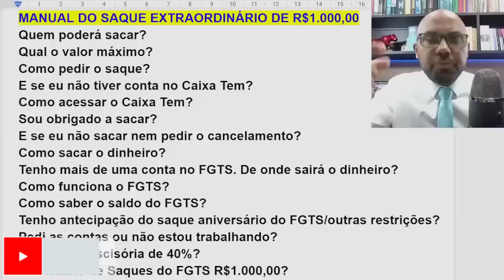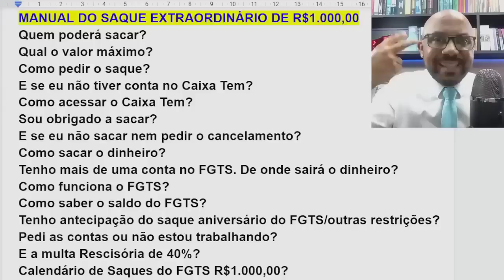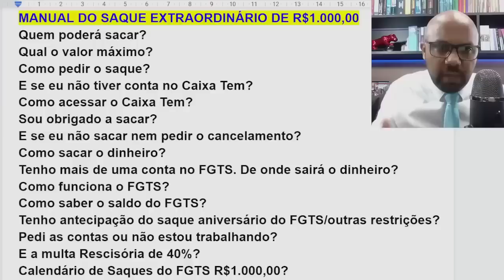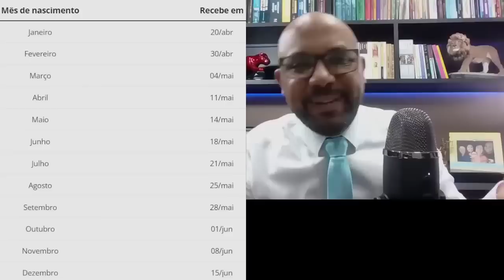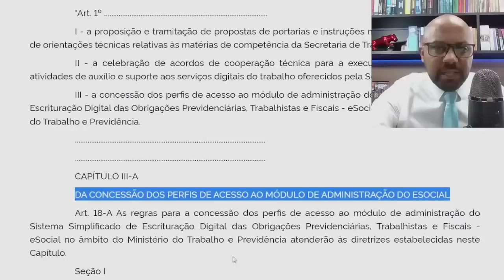FGTS: 3,5 milhões de trabalhadores podem fazer saque extraordinário a partir de sábado - VEJA COMO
Saque extraordinário do FGTS: quem não receberá até R$ 1.000
Saque extraordinário do FGTS: novo grupo pode retirar até R$ 1 mil
Caixa paga até R$ 1.000 de FGTS para 3,5 milhões e libera saque-aniversário
Saque extraordinário do FGTS é liberado para 3,5 milhões de trabalhadores hoje
Saque extra do FGTS de até R$ 1 mil é liberado para nascidos em março
Saque extraordinário do FGTS 2022: como sacar pelo celular
Não recebeu o FGTS extraordinário na conta? veja como solicitar o saque
Novo saque de até R$ 1 mil do FGTS é liberado; veja quem recebe
Saque emergencial FGTS 2022: quem tem direito e calendário de liberação
Caixa libera saque duplo do FGTS em maio
Agência Brasil explica: como pedir saque de até R$ 1 mil no FGTS
Governo Federal divulga calendário do Saque Extraordinário do FGTS
Governo anuncia antecipação do 13º de aposentados do INSS e saque de R$ 1 mil do FGTS
Trabalhadores nascidos em janeiro podem sacar até R$ 1 mil no FGTS
Agências da Caixa têm longas filas no primeiro dia de saque do FGTS
FGTS: como consultar se tenho direito a saque extraordinário de até R$ 1 mil
Trabalhadores poderão sacar até R$ 1 mil de contas do FGTS
Saque extraordinário do FGTS começa neste sábado para 3,2 milhões de pessoas; veja quem tem direito
FGTS: nascidos em fevereiro podem fazer saque extraordinário de até R$ 1 mil a partir deste sábado
Quando libera o FGTS 2022?
Até quando pode sacar o FGTS?
Como sacar o FGTS emergencial 2022?
Caixa libera consulta a saque extraordinário do FGTS.  FGTS: como consultar se tenho direito a saque extraordinário de até R$ 1 mil. Saque do FGTS de até R$ 1 mil: veja perguntas e respostas
FGTS Emergencial 2022: onde e como consultar saldo disponível para saque
App FGTS indisponível? veja o que fazer para consultar o valor
FGTS 2022: calendário do novo saque extraordinário para trabalhadores
FGTS: saque extraordinário de R$ 1 mil começa em breve; confira calendário
Site e app do FGTS falham e trabalhadores encontram saldo zerado
Saque extraordinário do FGTS: Saiba como fazer
Consulta ao saque extraordinário do FGTS está indisponível no app
FGTS: Caixa libera consulta a saque de até R$ 1.000; veja calendário
FGTS: Caixa libera consulta de saque extraordinário de até R$ 1 mil nesta sexta
Consulta ao valor do saque extraordinário do FGTS 2022 começa nesta sexta dia 8
Caixa libera consulta ao FGTS Extraordinário de 2022 por meio de novo aplicativo; saiba como fazer
Saque extraordinário do FGTS: Veja como baixar o novo app e como consultar o saldo
Saiba consultar quanto vai receber de FGTS
FGTS 2022: consulta de saque extraordinário já está disponível
Caixa libera consulta a saque de até R$ 1.000 do FGTS; veja quem recebe
Veja calendário de saques do FGTS após aval do governo Bolsonaro para retirada de até R$ 1.000
Saque Extraordinário do FGTS | CAIXA
Caso o crédito dos valores tenha sido feito na Poupança Social Digital do trabalhador e essa conta não seja movimentada até 15 de dezembro de 2022, os recursos ...
Como consultar saque extraordinário FGTS 2022?
Onde consultar FGTS extraordinário?
Como consultar se tenho direito ao saque emergencial do FGTS?
Quem tem direito ao FGTS?
Quem optou pelo saque aniversário pode sacar o FGTS emergencial 2022?
Quem fez o saque aniversário tem direito ao FGTS emergencial?
Quem tem o saque aniversário pode sacar o FGTS emergencial?
Quem tem saque aniversário pode sacar FGTS emergencial?
Caixa libera consulta ao FGTS Extraordinário de 2022 por meio de ...
Como consultar? · se o trabalhador tem direito ao Saque Extraordinário do FGTS; · consultar a data de crédito na Conta Poupança Social Digital.
Caixa libera hoje consulta a valor do Saque do FGTS 2022 de até R$ 1 mil
Caixa Econômica Federal libera nesta sexta-feira (8) a consulta ao valor do saque extraordinário do FGTS 2022 para cerca de 42 milhões de ...
Calendário FGTS 2022 ... O pagamento começa no dia 20 de abril e vai até 15 de junho, de acordo com o mês de nascimento do trabalhador. A retirada ...
FGTS: o que é o saque extraordinário e como posso resgatar?
há 2 dias — Para resgatar o saque extraordinário do FGTS, o trabalhador precisa ter uma senha no sistema do FGTS e só precisa informar o CPF ou o NIS ( ...
Saque FGTS 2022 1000 reais calendário
Saque FGTS 2022: quem tem direito
Saque extraordinário FGTS quem tem direito
Fgts extraordinário 2022 consulta
Saque extraordinário do fgts calendário
Fgts extraordinário calendario
Calendário saque FGTS extraordinário 2022